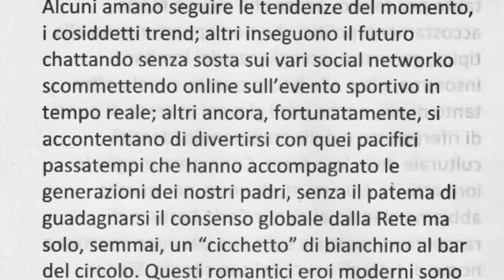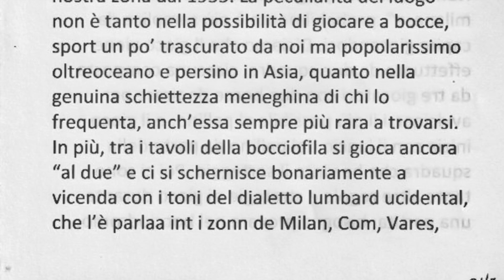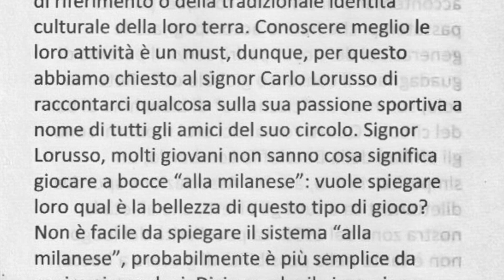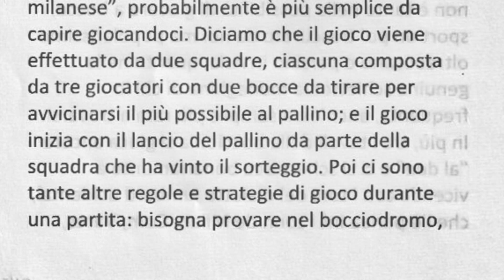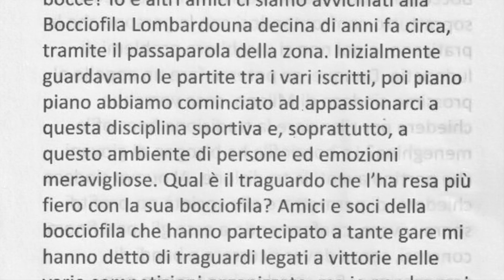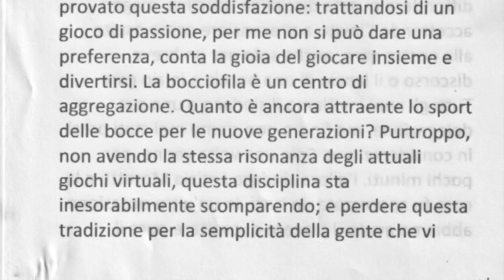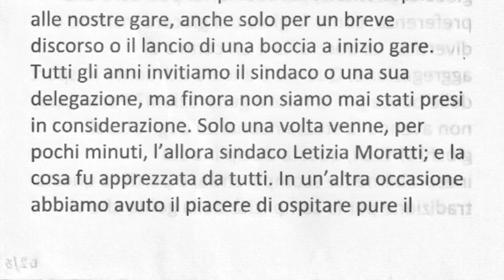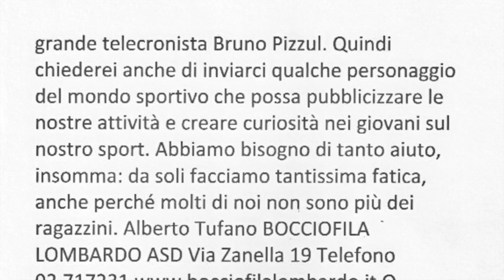06 MARZO 2024 PIERO MANZONI RICORDI PER BOCCIOFOLA LOMBARDO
VERSIONE SENZA LA MUSICA DI SOTTOFONDO